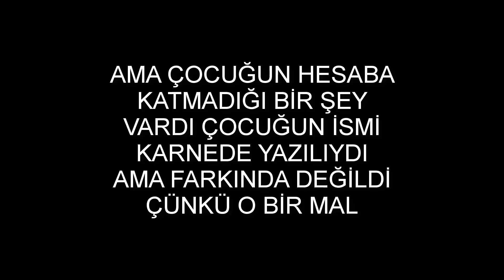KARNEYİ DEĞİŞTİRMEK NE HİSSETTİRİR ?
Merhaba arkadaşlar ben Kadir Yılmaz. Bu kanalda amatör çizgi film tarzı videoları kendi senaryom ile montajlayıp sizlere sunuyorum. Emeğimin karşılığını verdiğimi sanıyorum. Umarım sizi fazlasıyla eğlendiriyorum. İyi seyirler.

ne hissettirir videosu izlemek ne hissettirir,
ne hissettirir müziği,
ne hissettirir,